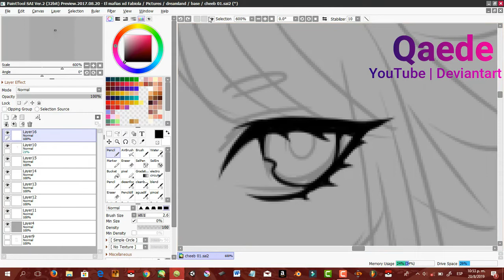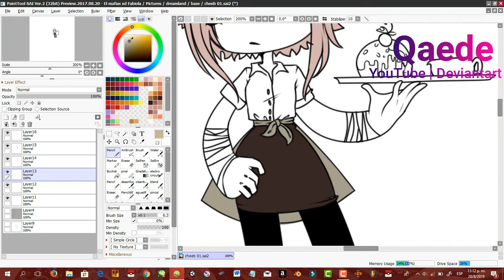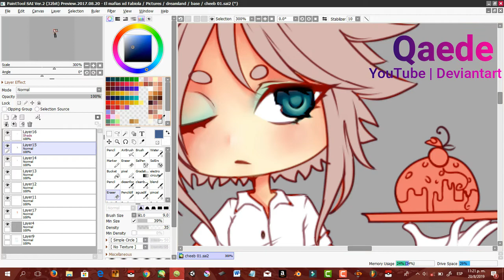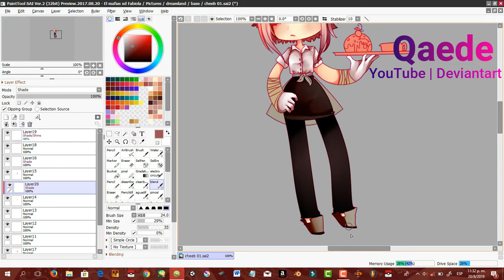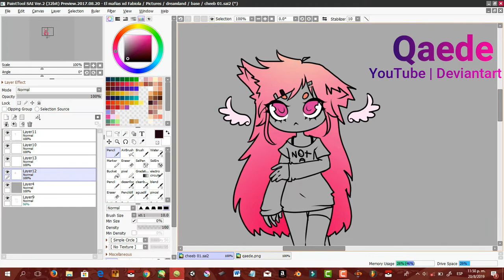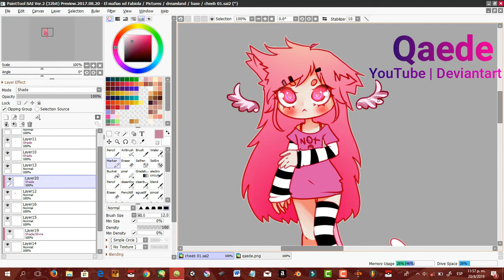[SpeedPaint] Working on commissions owo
Omg i just got like 10 drawing to do in one day and im dying gosh

X'D

soo yep my next videos will be of commissions oof

enjoy :v

1-Halcyon - Runaway (feat. Valentina Franco) [TARI Remix]

2-Feint - Shockwave (feat. Heather Sommer)